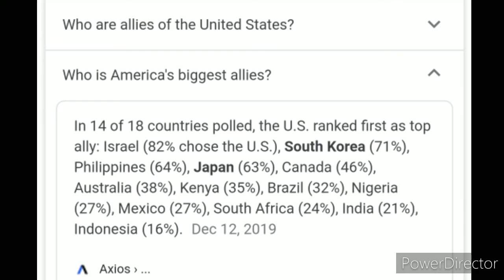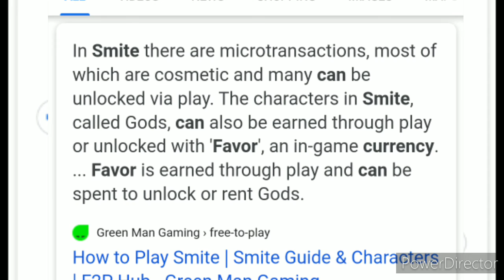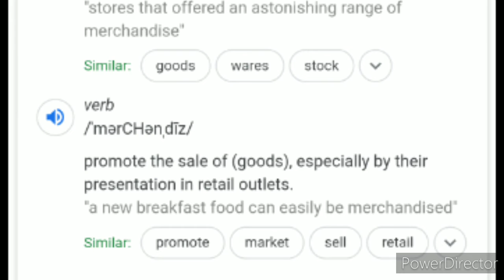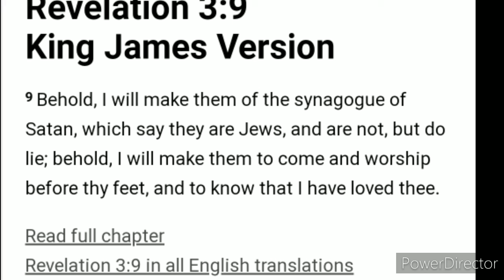TRILLIONS , DOLLARS LIES AND ALLIES. INVESTMENTS IN LIES .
A MARRIAGE WITH HER . BABYLON IS INVESTED IN TELLING LIES.  WITH HER ALLIES